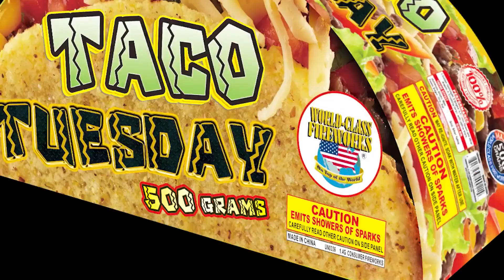Taco Tuesday - 3709 (World Class)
Wide fan performance, thrilling silver dragon effects, and awesome crackle finale.

5264 RT 115
Blakeslee, PA 18610